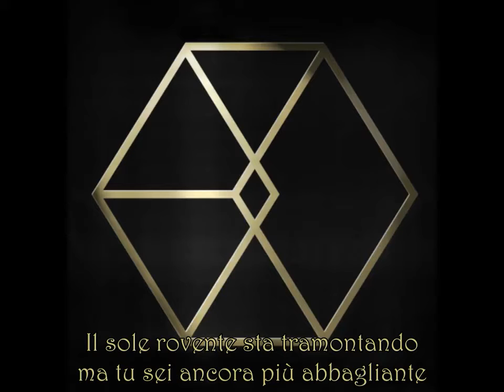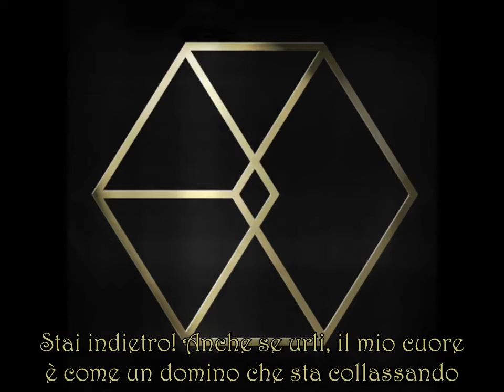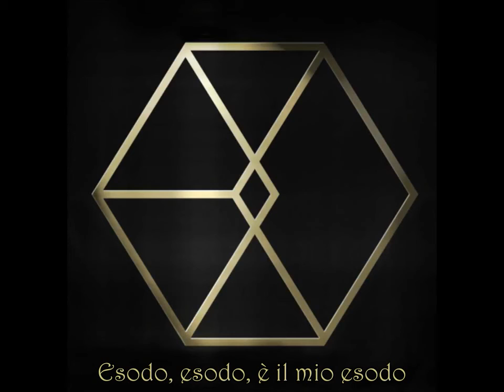EXO - Exodus [SUB ITA]